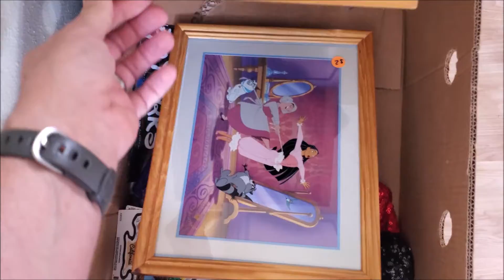Building my Disney home studio!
I finally got around to starting a suitable home filming location for my Disney videos.  Join on this adventure!